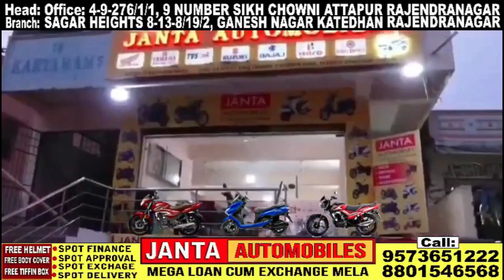HYDERABAD OLD TOWN BANDLAGUA RTO OFFICERS NE BUSES KIYA KA MUIYENA